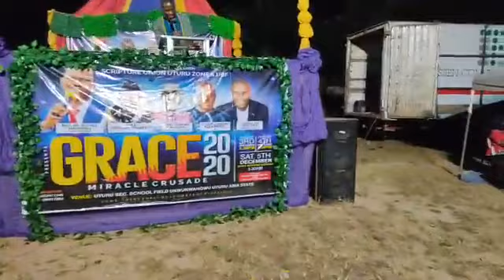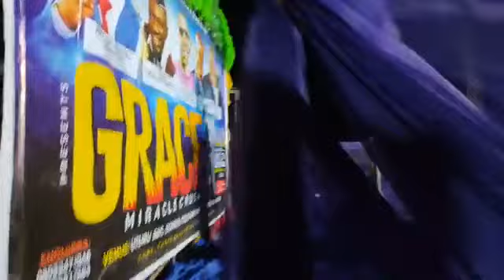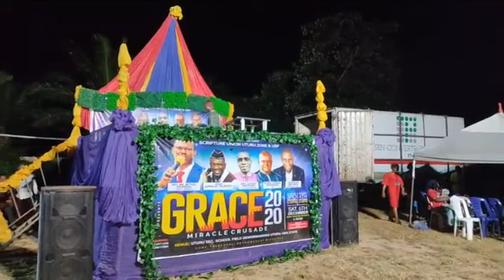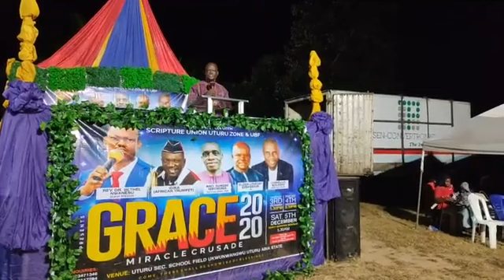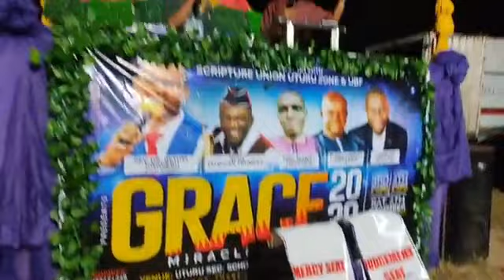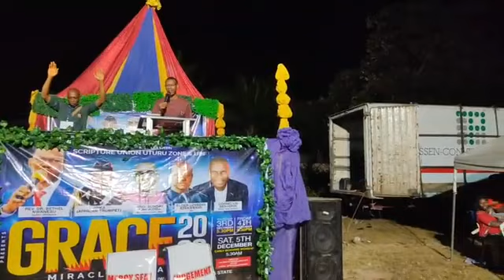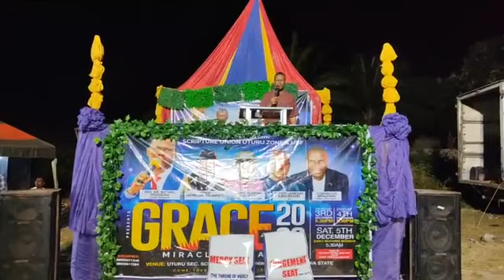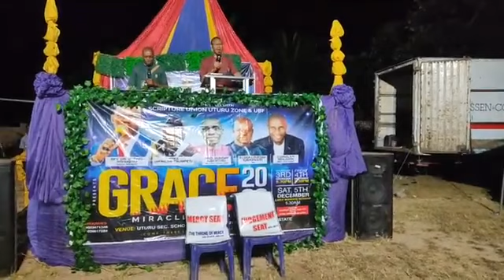Evang Cornelius Benjamin